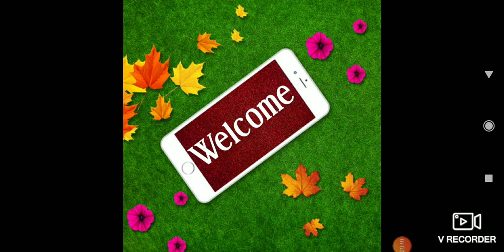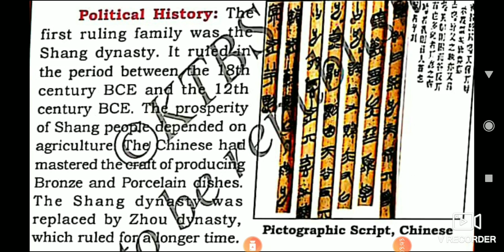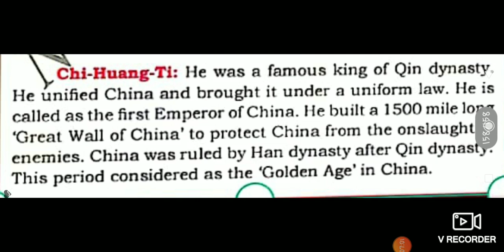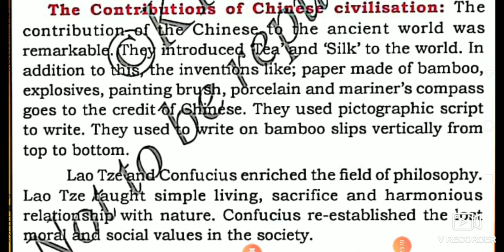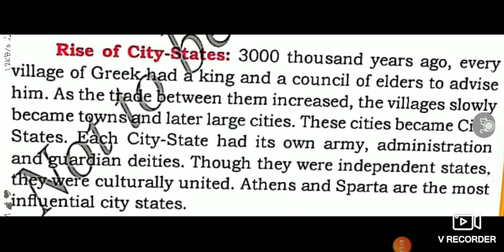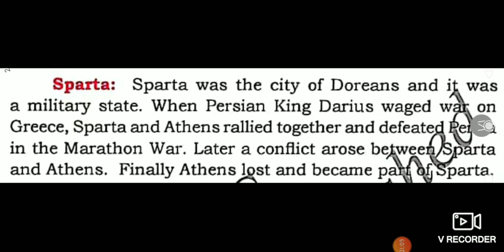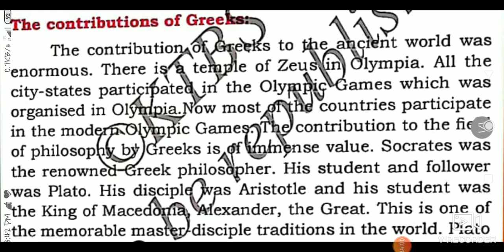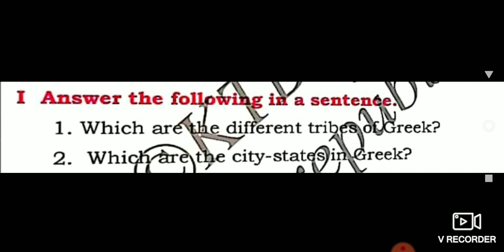6th social science chinese and greek civilizations